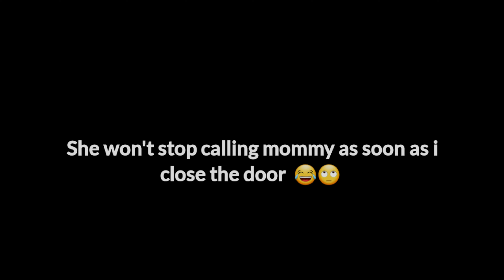Only Paw Parents Will Understand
Do you know you can get early access to my cats vlog by signing up for the membership
You can sign up using the link below ❤️⤵️

Thank you for signing up to my Membership